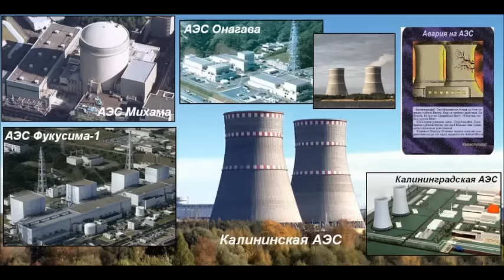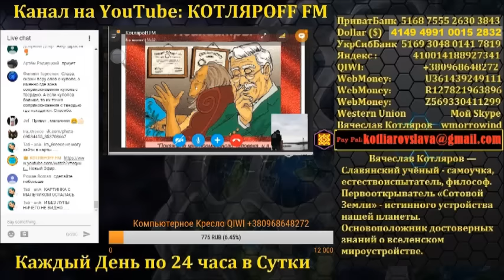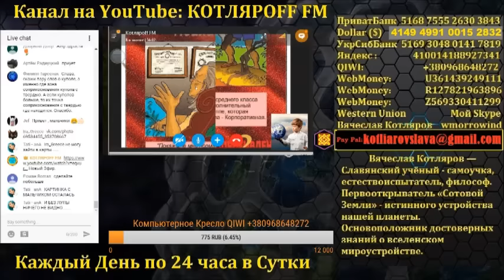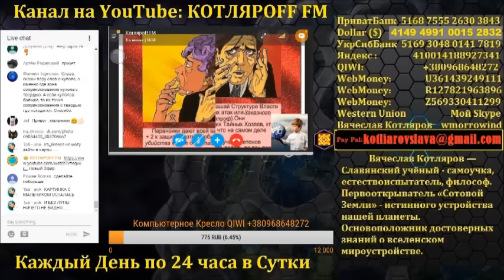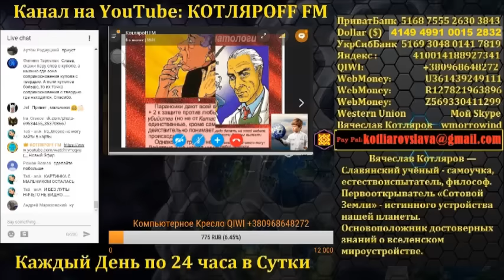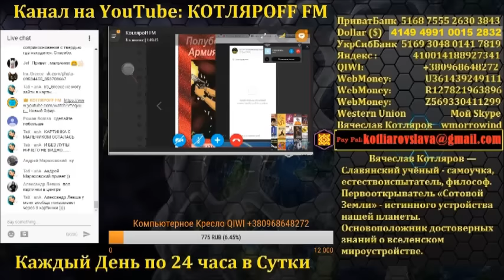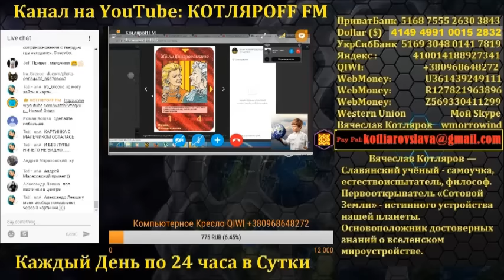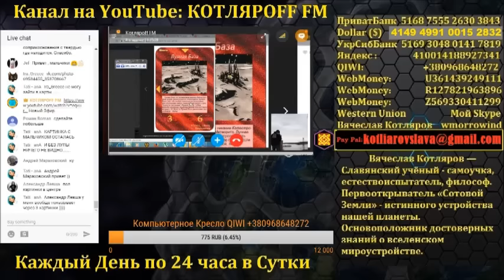Карты иллюминатов «Разбор Полетов» 2 часть.